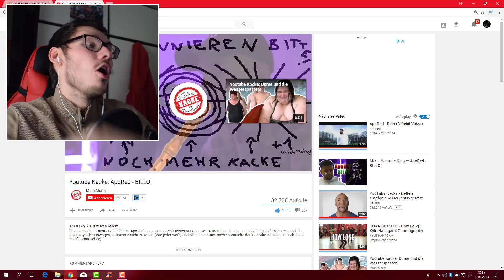LACHFLASH 😂 Youtube Kacke: ApoRed - BILLO | REAKTION [HD] - CATA -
In diesem Video Reagiere ich YouTube Kacke: Apored - Billo von
MinerMorsel, schafft ihr es nicht zu Lachen ??

✖ Schaffen wir die 300 Likes ?

Song: It Takes Two to Tango - Pull Up your Jeans (VanossGaming)

Ich wünsche euch viel Spaß bei meiner Reaktion mit Facecam
und macht doch einfach mit Zuhause und versucht nicht zu lachen :D

In dem sinne Zewoos euer Cata:D